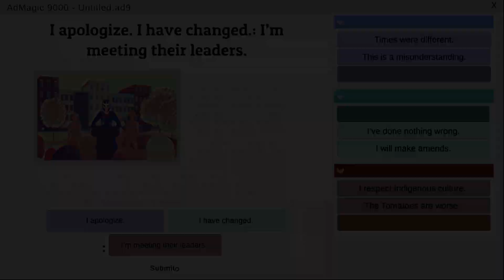Civic Story - Reveal Trailer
Civic Story is a 3D Point & Click Visual Novel by Shining Spark Entertainment. Coming to PC on Steam & Itch on July 28, 2023.

Video by Aaron Demeter